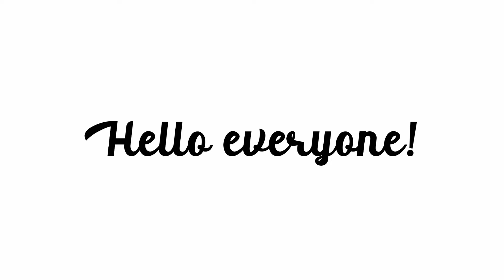How to CROCHET FLOWER | TUTORIAL #02 by: kamille's designs